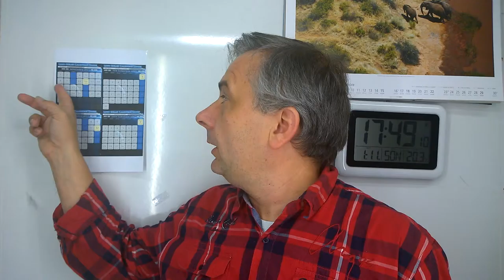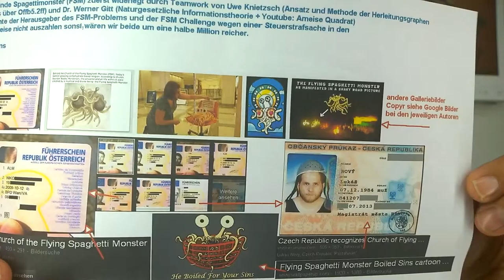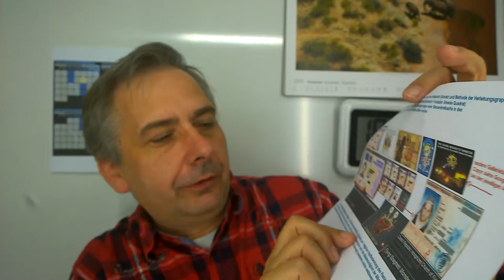Entenjagd im Internet - Das Problem des Flying Spagettimonster (FSM)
Was stimmt mit der Challenge des Flying Spagettimonsters (FSM) nicht, was angeblich nicht gelöst sei.
Inhaltliche Verantwortung: Schwerter zu Pflugscharen
Produzent: Jona-Mission.de
Broadcaster: Jonacast.com